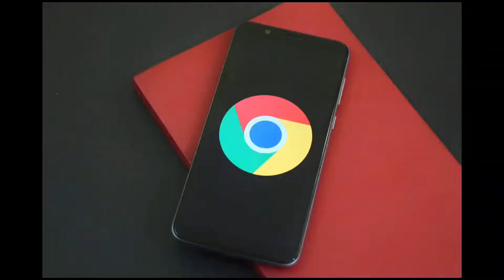Update Immediately : Again Google Chrome Vulnerabilities 2022 | Chrome Vulnerability Exploit.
Hello Dosto...
Aj ki video me hum baat karne wale hai Google ChromeBrowser me aayi Vulnerability ke bare me. Isse kaise bache? Apka data khatre me hai. Ab apko kya karna chahiye? Sari information janne ke liye is video ko jarur dekhiye.

1. GoogleChrome Vulnerability 2022.
2. Chrome Vulnerability Exploit.
3. Chrome Bug Problem.
4. Google Chrome Bugs and Fixes.

Credit :-
Image :- Pixabay.